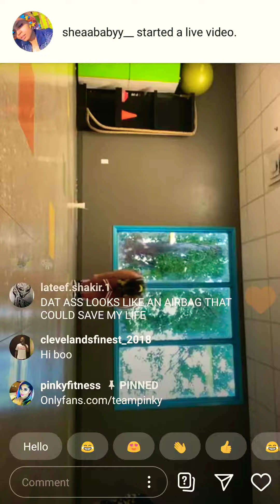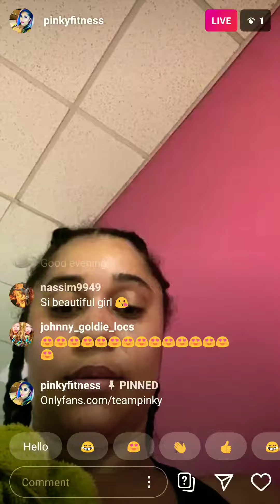Adult star 🔞(🍠yamz) @pinkyfitness on live IG stretching it out before for a work out